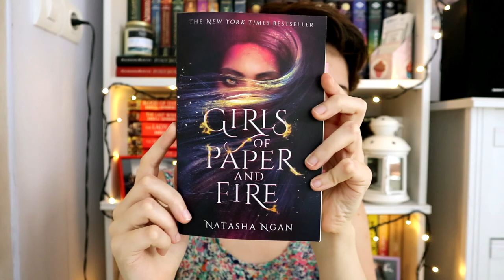Félévzárási pánik könyves tag | 2020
A tag kérdései:
1. A legjobb idei olvasmányod
2. A legjobb folytatás, amit idén olvastál
3. Friss megjelenés, amit nem olvastál még, de szeretnél
4. Legjobban várt friss megjelenés az év második felére
5. Legnagyobb csalódás
6. Legnagyobb meglepetés
7. Kedvenc új szerző
8. Új fikciós szerelmek
9. Legújabb kedvenc karakter
10. Egy könyv amin sírtál
11. Egy könyv, ami boldoggá tett
12. Kedvenc könyvadaptáció, amit idén láttál
13. Kedvenc videó amit idén csináltál / kedvenc kritika amit írtál
14. Legszebb könyv amit idén vásároltál
15. Melyik könyveket szeretnéd elolvasni még az év végéig

Említett könyvek:
Sandra Regnier: Az ​elfek öröksége (Sárkányok gyermeke 1.)
Sandra Regnier: A ​sötét jóslat (Sárkányok gyermeke 2.)
Cressida Cowell: Így ​harcolj egy sárkány dühével (Így neveld a sárkányodat! 12.)
Cressida Cowell: Hajdan ​varázslói (Hajdan varázslói 1.)
Jodi Taylor: Semmi ​lány (Frogmorton Farm 1.)
Rick Riordan: The ​Tower of Nero (The Trials of Apollo 5.)
Natasha Ngan: Girls ​of Paper and Fire (Girls of Paper and Fire Trilogy 1.)